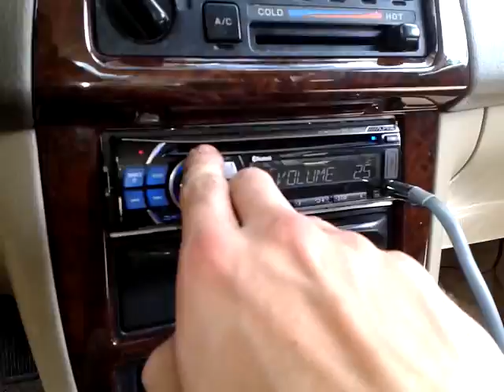bravox edx 12" d2 rear windshield flex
pretty impressive for a 12 on maybe 1200 rms true. my electrical is stock atm. cam sucks at picking up flex.. but you get the idea. 2.2 cubes tuned to 30hz. song is tyga - faded